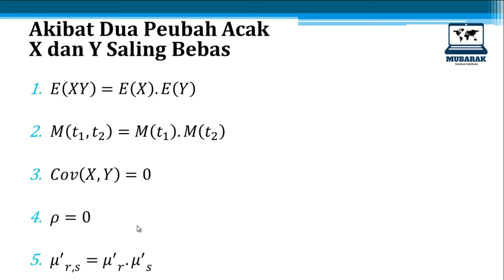STATISTIKA MATEMATIKA (7) : KORELASI DAN SALING BEBAS DUA PEUBAH ACAK DISKRIT